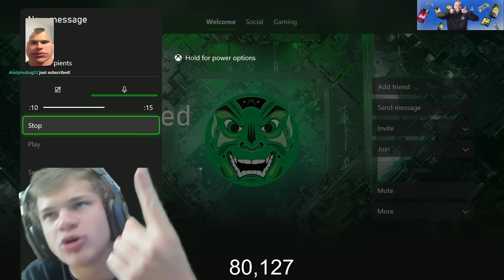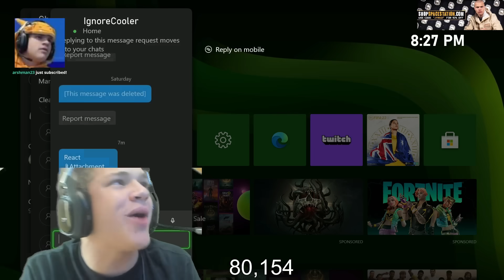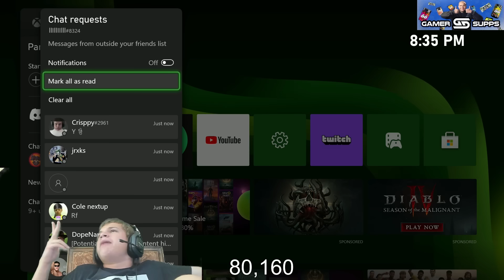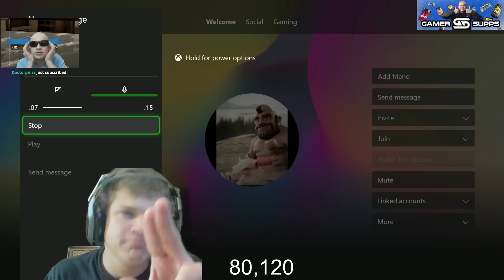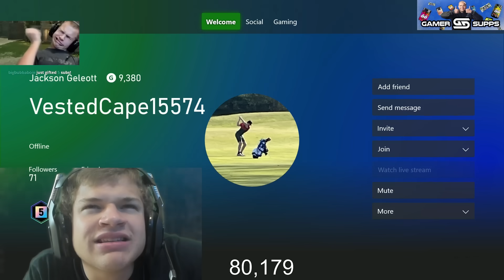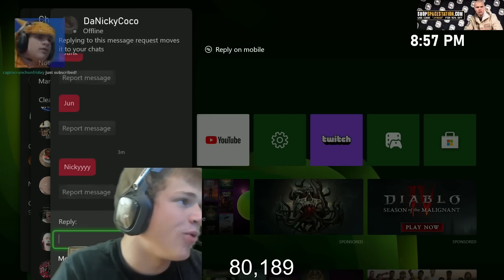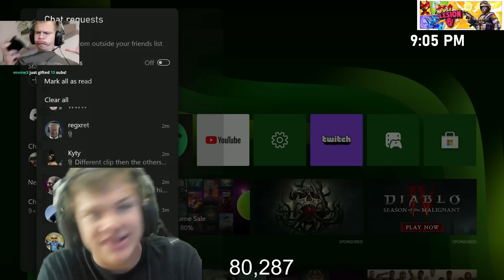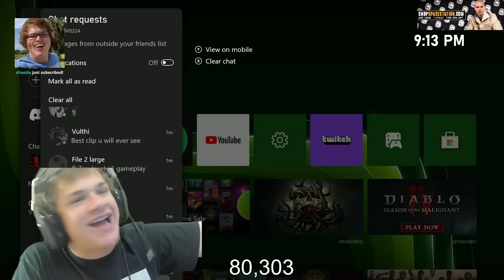send me your WORST clip...